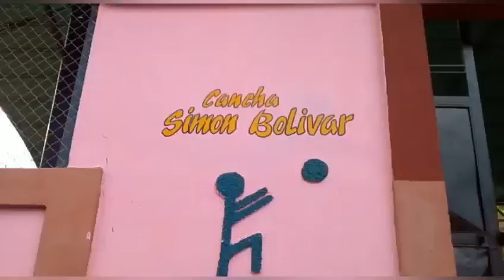PLAN CANCHA BELLA TRICOLOR EN EL SECTOR DE SIMÓN BOLÍVAR DEL MUNICIPIO ATURES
GRACIAS A LAS POLÍTICAS DE PROTECCIÓN DEL PRESIDENTE NICOLAS MADURO MOROS SE EMBELLECE LA CANCHA DE SIMÓN BOLÍVAR EN EL MUNICPIO ATURES DEL ESTADO AMAZONAS